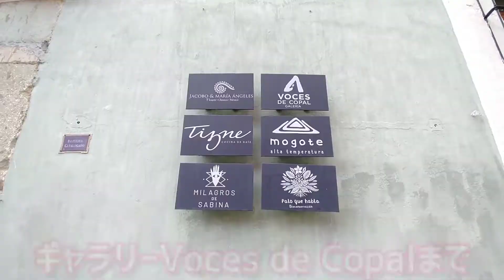サプライズプレゼントをもらって！すごく嬉しかった日の事！色々な詳細は概要欄をご覧ください。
先日15年近く取引している木彫りアレブリヘスの民芸品を作っているTaller de Jacobo y Maria Angeles(ハコボ＆マリア・アンヘレス工房)より「プレゼントを渡したいから市内のギャラリーまで来てください」って連絡をいただきました。

なんと。工房の作品にも描かれているサポテコ柄のシルクスクリーンの素敵な絵をいただきました！！ロット番号34/50でした。

これは友人・知人・仕事関係でお世話になっている人に毎年工房のオーナー夫妻から贈られるものです。

工房や民芸品の紹介はまた今度動画を作りたいと思いますが。

Taller de Jacobo y María Angelesは
オアハカ市内から車で約40分くらいのサン・マルティン・ティルカヘテ村に工房があり
村の周辺に自生している「コパル」と呼ばれる木を使い
サポテコカレンダーにある20種類の動物でトーナ・ナワルと呼ばれる木彫りを作っています。

世界的には現在「アレブリヘス」と呼ばれて知られています。
映画リメンバーミーにもでていましたね。

この工房はプレイスパニコ（スペイン人が来る前の時代）からサポテコ族が使っていた象形文字をモチーフにしたシンボルを用いて作品に描いています。

工房の作品のクオリティはお土産や民芸品の枠を超え！
世界的に作品を評価され、アメリカ・ヨーロッパ・日本の美術館や博物館にも展示されています。日本ですと大阪の民博で見る事ができます。

過去に3回日本で開催した弊社のオアハカ民芸品即売会のイベントにもハコボ夫妻は来日してくださり長い間良い関係でお仕事をさせていただいております。

パンデミックの厳しい時期ではありますが、これらかも彼らの作品を日本に紹介したいと思ってます。
いつか民芸品動画つくりますね！

今日もメヒコは平和です♪

日々お仕事をして仕事帰りにお腹がすいて家まで我慢できないときに
良く利用するComedor（食堂です）

メキシコも料理の価格はピンきりです。
その中で、価格と内容とお店の雰囲気のつり合いが取れていれば
全然オッケーな私（細かいことはスルーできるｗ）

実はこのパンデミック中に値上がりしました。
前は45ペソした、現在50ペソ。
そして、現在はどこもかしこも値上がりしているので
定食だとすごい安くて40ペソくらいからでしょうか？（地域によりますが）

さて、Comida Corridaと呼ばれるランチセットメニュー。
ここの食堂はすごいメニューが豊富で！
毎回4種類くらいメインがあり
毎回5種類くらいの前菜があり、選べます。
＋Agua de sabor（飲み物）

ちなみに、Agua de Sabor またはAguas Frescasと呼ばれている飲み物は。
フルーツにお水と砂糖をまぜた、あっさりジュース？になります。

揚げタコスがメニューにあると
ふらふらーとお店に吸い込まれるほど好きで。
また食べてしまったのですがｗ

この日のメインは
鶏肉ソテー
ブタステークのモルカヘテソース（モルカヘテと呼ばれるすり鉢で作ったソース）
揚げタコス
牛のバルバコア　のどれか

前菜は
蒸し野菜
パスタのトマトスープ
チーズパスタ
グリーンサラダ　のどれか　でした。

飲み物も一人なのに、ピッチャーで出てきて
トルティージャは食べ放題です。

お財布に優しい庶民の味方！
市内中心から少し離れていて、
近所の人やこのあたりで仕事している人が多く利用しています。

回数多くいく場所はやはりお財布圧迫しない事が重要ですね。
とはいえ、安く感じるのは円で考えているからなのですがｗ